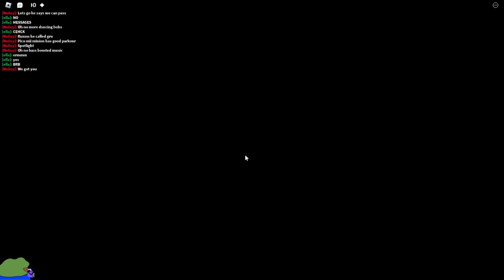Family Friendly Minions pt 2